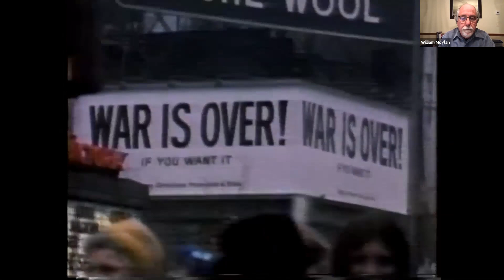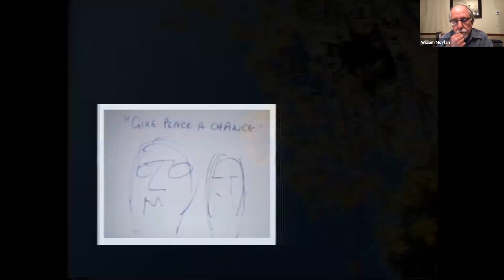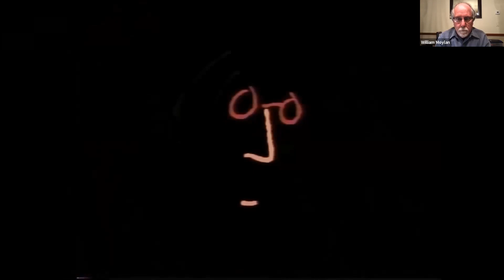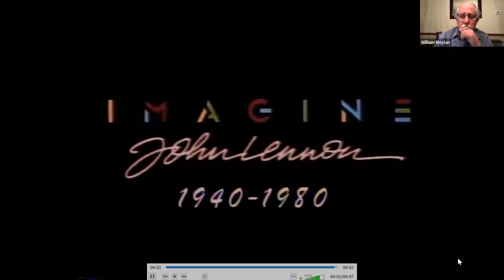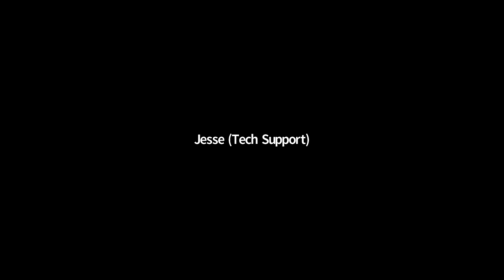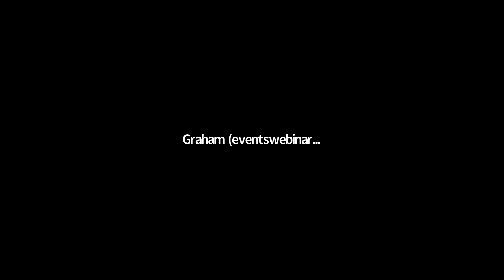Faculty Lecture - I Read the News Today, Oh Boy: Remembering John Lennon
Recorded on Tuesday, Dec. 8, 2020

"On the 40th anniversary of his murder, join us as we pay tribute to one of the world’s most iconic songwriters, and the many ways he left a legacy 'Across the Universe.'
Murdered December 8, 1980"

Featured speakers:
John Wooding – Professor Emeritus, Political Science
Robert Forrant –Distinguished University Professor (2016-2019), History
Paul Marion – Executive Director, Community Relations (retired)
William Moylan –Distinguished University Professor (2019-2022), Music and Sound Recording Technology

Lowell City of Learning
UMass Lowell Dept. of Music
UMass Lowell Alumni Relations Virtual Village